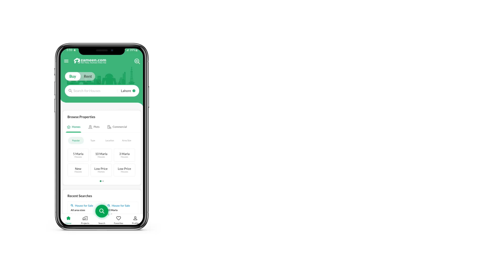1.1 KANAL RESIDENTIAL PLOT FOR SALE IN PHASE 5 DHA LAHORE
Plot # 192 Here's the Residential Plot, we believe will be perfect for your needs. A property for sale like this doesn't come often, so hurry up and make your booking. This 22 Marla Residential Plot suits both investors and the end users. Of all the attractions of this property, its price-tag of Rs. 72,500,000 is perhaps the most important one. With a serene neighbourhood, carpeted roads and a location like that of DHA Phase 5 - Block D, it is an opportunity that should not be missed. Our clients have benefited from our lists of properties in Lahore and so can you.